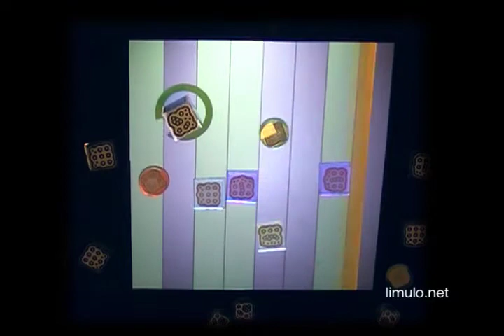SoundFace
soundFace (aka Prototipo3) is a musical interactive surface. You can play with it placing different tangible fiducials on its surface. videoTable software will generate images and graphic on the surface and will produce sounds in procedural audio.
The software is ralized with openFramework libraries including external addons ofxTUIO, ofxPD and ofxOSC.
The sound you hear is generated in real-time by the videoTavolo Pure Data patch and recorded live directly from the videoTavolo audio output.

If you like this project or you simply want to know more about it, check out this